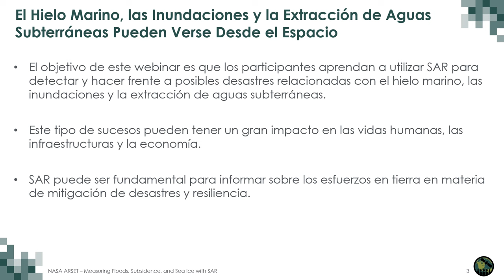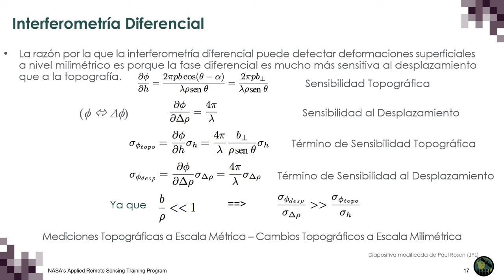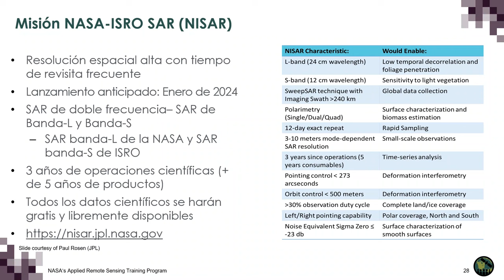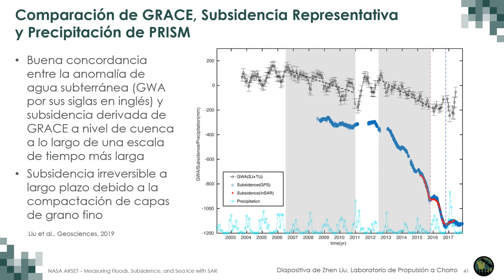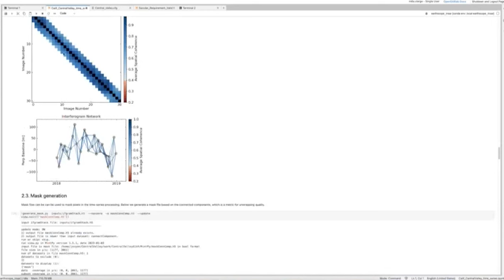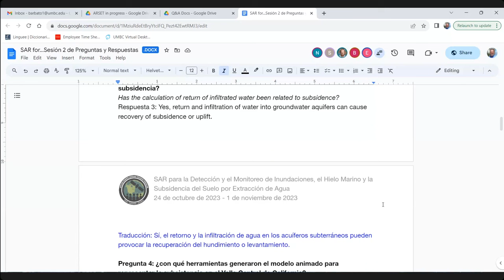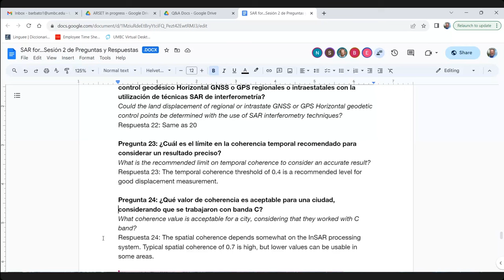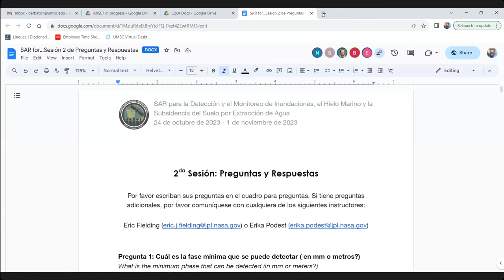NASA ARSET: Medición de la Subsidencia del Suelo debido a la Extracción de Agua Subterránea, Parte 2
SAR para la Detección y el Monitoreo de Inundaciones, el Hielo Marino y la Subsidencia del Suelo por Extracción de Agua

2da Sesión: Medición de la Subsidencia del Suelo por la Extracción de Agua Subterránea con InSAR

Instructora de ARSET: Erika Podest (JPL)

Presentador Invitado: Eric Fielding (JPL)

La subsidencia del suelo puede resultar por la extracción de aguas subterráneas y la subsidencia extrema por extracción rápida insostenible a menudo ocasiona grandes daños a la infraestructura local o áreas urbanas donde los edificios interactúan con el asentamiento, causando fisuras, inclinación y otros daños mayores. El monitoreo de la subsidencia del suelo a través del tiempo (al orden de centímetros) con el uso de radar de apertura sintética interferométrica (InSAR) puede ayudar a informar a las autoridades sobre los efectos de la extracción de aguas subterráneas y sus posibles impactos en la infraestructura, y también ayudar a diferenciar entre la extracción insostenible de aguas subterráneas y variaciones de aguas subterráneas recuperables. Esta sesión presentará un resumen de InSAR y se centrará en cómo trabajar con interferogramas preprocesados con Jupyter Notebooks y datos de SAR de Sentinel-1 para medir la subsidencia del suelo debido a la extracción de aguas subterráneas.

Todo el material asociado con esta capacitación se podrá encontrar en la página web de la capacitación